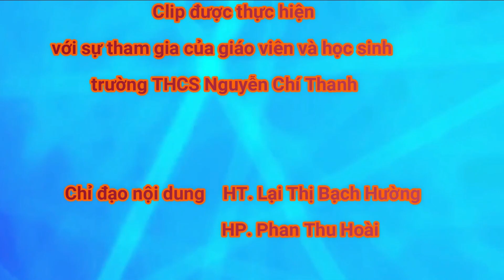Clip thể dục giữa giờ THCS NGUYỄN CHÍ THANH Q12